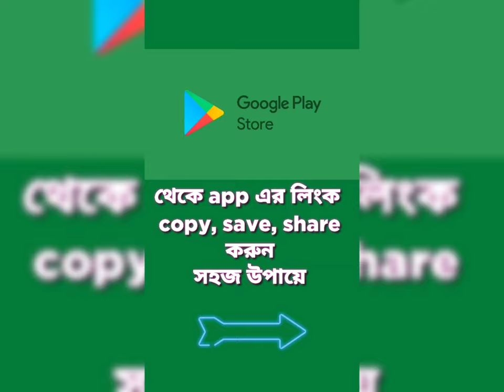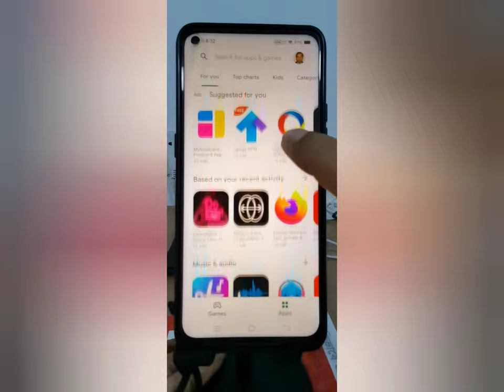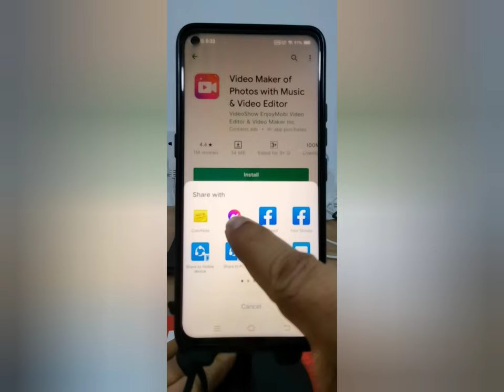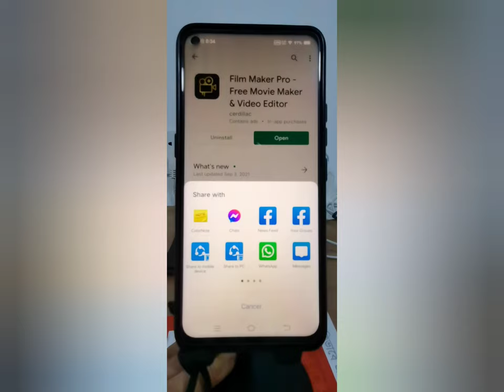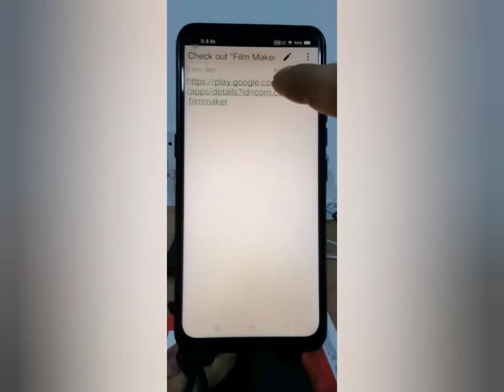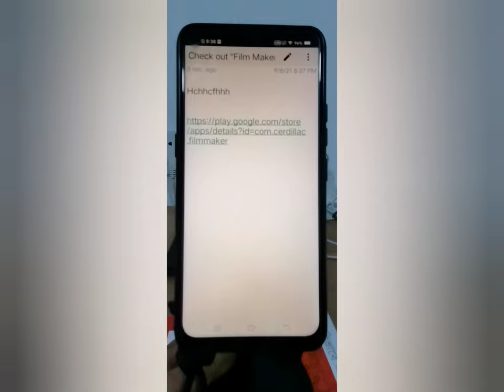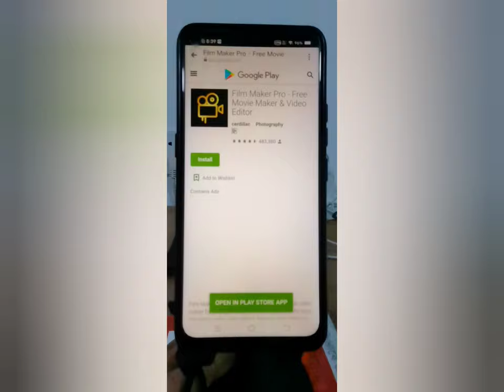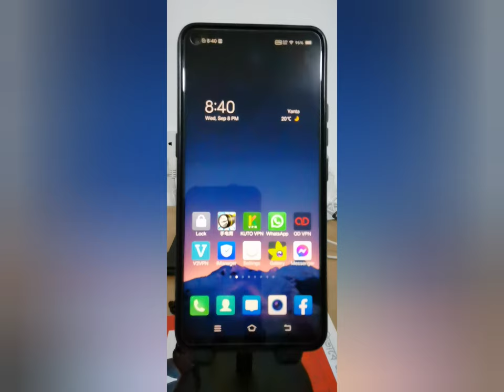How to copy and share app link from Google play store /how to get play store apps URL link by mobile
Hi, in this video I will show how to copy, paste and share the URL link of Google play store apps.
The method is very simple and easy. Let's go and watch this video continue.

Thanks...

***এই লেখার নিচেই ColorNote (Note) এর লিংকটি আছে। সরাসরি install করে নিন।

***Keyword inquiry***
1) How to copy and share app link from Google play store
2) how to get play store apps URL link by mobile
My channel etc tips and ticks bangla actually Science & Technology related. This YouTube channel upload android mobile and apps tips. Beside this cooking recipe, health tips, historical places, educational tutorial etc...